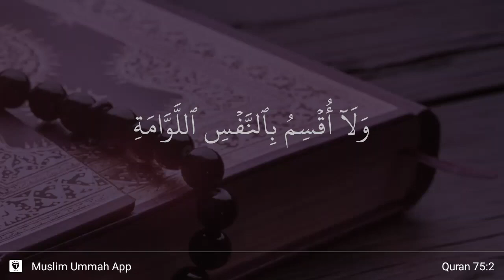Al-Qiyamah ayat 2